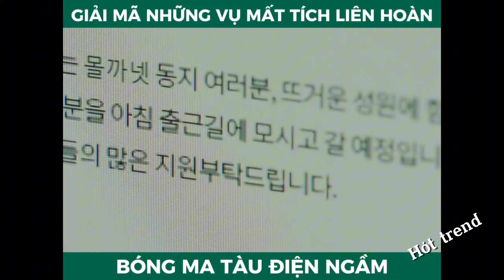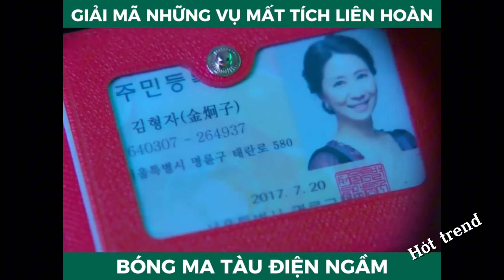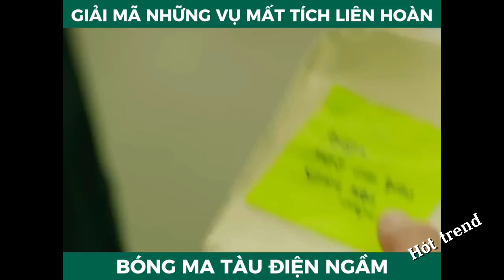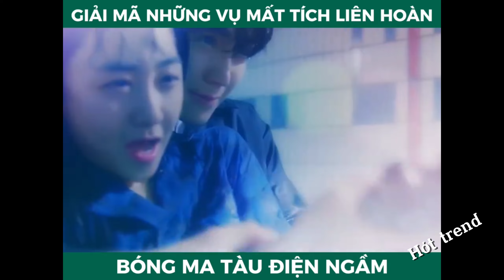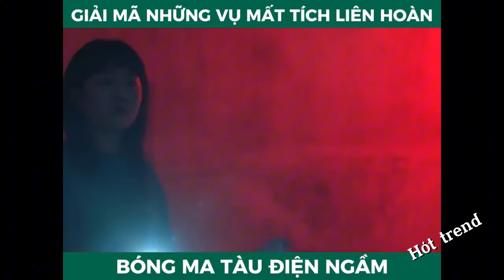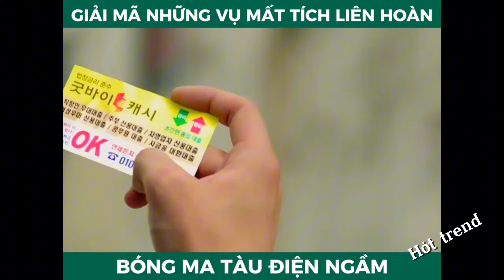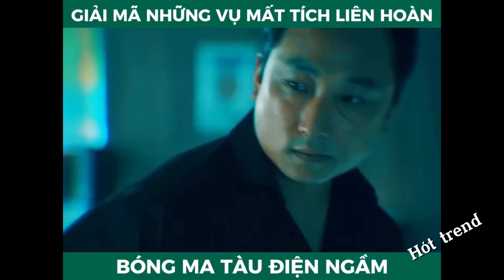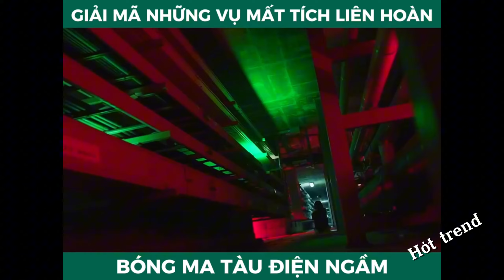Ma tàu điện